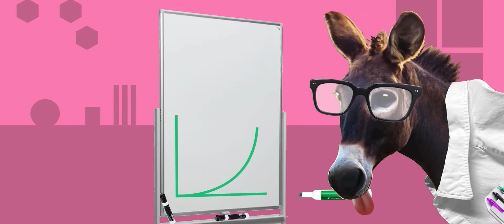I dare you not to laugh kidsJoke￼￼